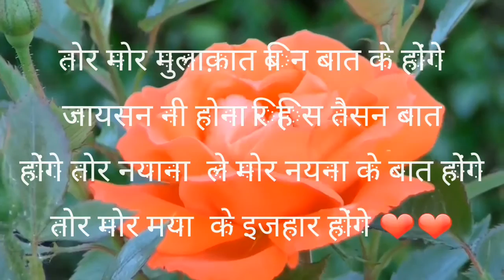cg new stetus /cg love sayari stetus/छत्तीसगड़ी sayari/sad sayari